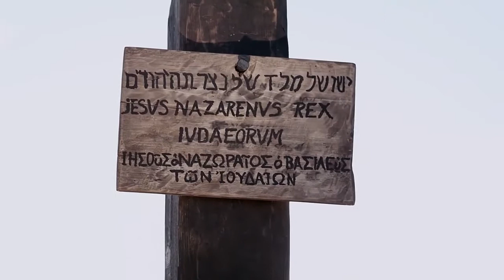DIA 6 MUERTE DE JESUS LUMO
Semana Santa es un tiempo especial.
La Semana Santa es una época especial que invita a la Iglesia a reflexionar sobre el sacrificio y la gloriosa resurrección de Jesús. Cada video de LUMO le provee la manera de que usted y su congregación se envuelvan, de una manera visual muy dinámica, en la historia de Jesús.

Puede solicitar la Guía para líder de la serie de videos Lumo esta Semana Santa a su Director Nacional de OneHope en su País.